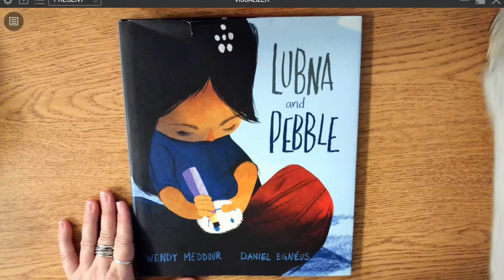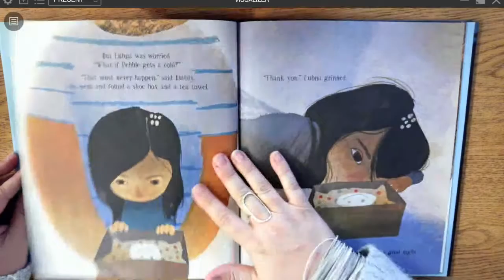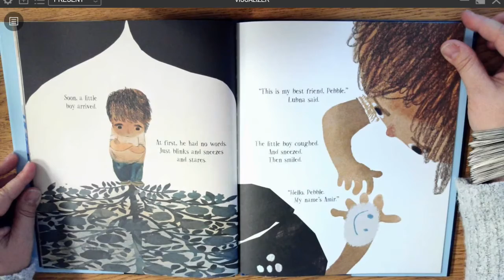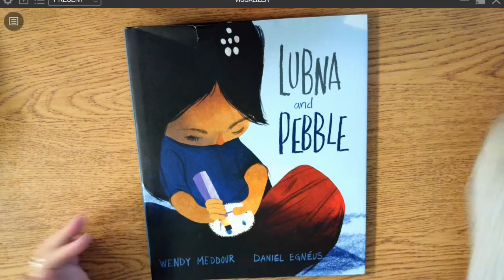"Lubna and Pebble" by Wendy Meddour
Read Aloud with Miss Dennis